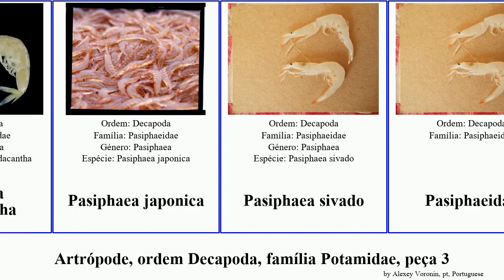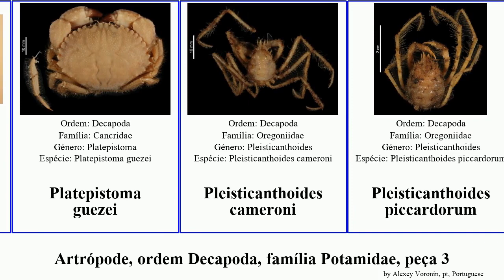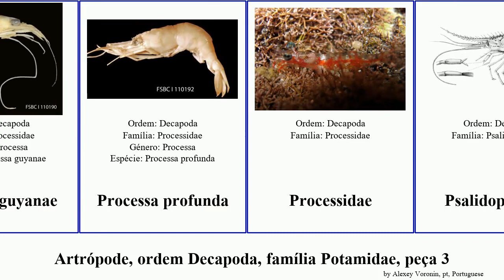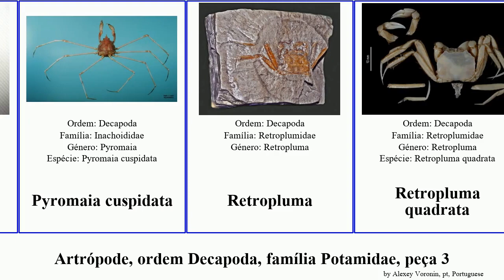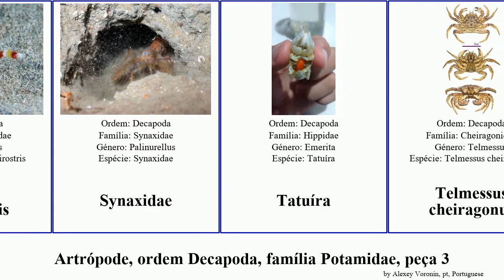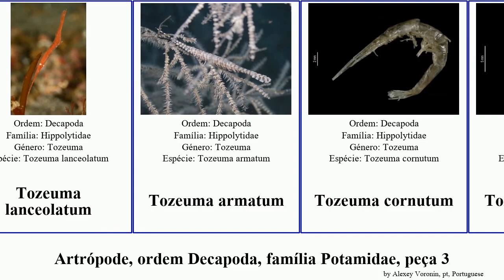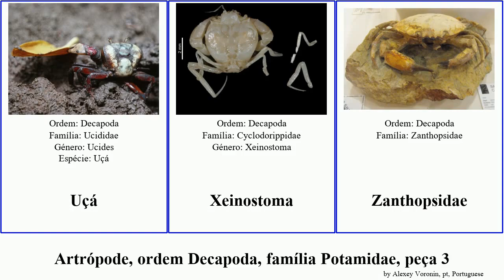Artrópode, ordem Decapoda, família Potamidae, peça 3 processa potamonautes tozeuma major platypus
artrópode ordem Decapoda, família Potamidae, peça 3.
arthropoda of Order Decapoda Family Miscellaneous, Part 3, language: pt.

Paradorippe
Paradynomene rotunda
Paralithodes platypus
Parapanope siamensis
Parapanope euagora
Parastacus pugnax
Pasiphaea pseudacantha
Pasiphaea japonica
Pasiphaea sivado
Pasiphaeidae
Percnidae
Pilumnoides coelhoi
Pilumnoides monodi
Pilumnoididae
Pinnotheres pisum
Pisa tetraodon
Pisidae
Platepistoma guezei
Pleisticanthoides cameroni
Pleisticanthoides piccardorum
Pontocaris profundior
Pontocaris major
Porcellana stimpsoni
Portumnus
Portunites
Potamidae
Potamiscinae
Potamocarcinus nicaraguensis
Potamon
Potamonautes
Potamonautes gorongosa
Potamonautes lirrangensis
Potamonautes paecilei
Potamonautes rodolphianus
Potamonautes sidneyi
Potamonautidae
Procarididea
Procaris ascensionis
Processa
Processa brasiliensis
Processa compacta
Processa foresti
Processa guyanae
Processa profunda
Processidae
Psalidopodidae
Pseudocarcinus
Pseudocarcinus gigas
Pseudopalicus
Pseudopalicus declivis
Pseudopalicus oahuensis
Pseudopandalus curvirostris
Pseudorhombila
Pseudorhombila guinotae
Pseudorhombila quadridentata
Pseudorhombilidae
Pseudoziidae
Pyromaia tuberculata
Pyromaia cuspidata
Retropluma
Retropluma quadrata
Retropluma solomonensis
Retroplumidae
Rhabdonotus
Rimapenaeus
Rimicaris kairei
Sapateira-do-pacífico
Scopimera
Sicyonia brevirostris
Stenopodidae
Stenopus tenuirostris
Synaxidae
Tatuíra
Telmessus cheiragonus
Teramnonotus gordonae
Tetrias
Thaumastocheles massonktenos
Thaumastochelidae
Thia scutellata
Thoridae
Tozeuma
Tozeuma carolinense
Tozeuma lanceolatum
Tozeuma armatum
Tozeuma cornutum
Tozeuma serratum
Trissoplax tuberosa
Trizopagurus strigatus
Tumidocarcinidae
Typhlocarididae
Ucides
Ucididae
Uncinidae
Uçá
Xeinostoma
Zanthopsidae
Zaops ostreus